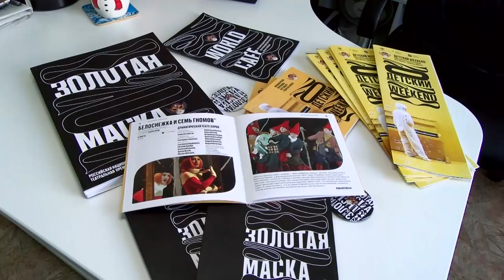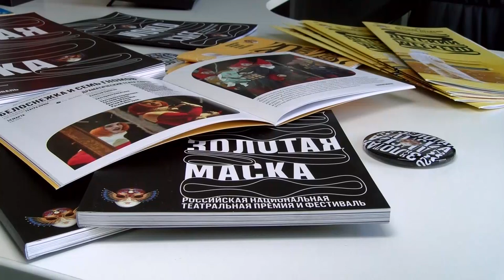Театр драмы на фестивале «Золотая маска»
Саровский драматический театр представил спектакль «Белоснежка и семь гномов» на внеконкурсной программе фестиваля «Золотая маска».